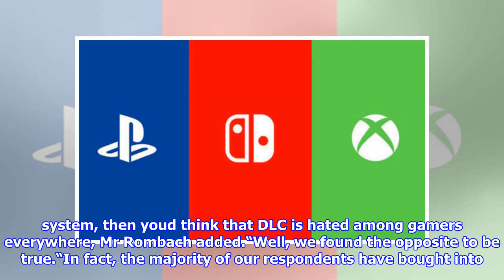Ps4, xbox one and nintendo switch gamers shocking news following huge black friday sales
SONY PlayStation, Microsoft Xbox One and Nintendo Switch owners may have picked up some sensational Black Friday deals this week, but this piece of news regarding DLC and Microtransaction purchases. DS PS4, Xbox One and Nintendo Switch gamers SHOCKING news following huge Black Friday sales Its been a huge week for gamers across all major platforms. PS4, Xbox One and Nintendo Switch owners have been able to pick up some excellent Black Friday deals, but as many might know, thats not where game stop making money. DLC and ingame microtransactions also make up a big portion of game developers income. But this week, despite the recent uproar over loot boxes, its been revealed that more than 80% of players would still buy a video game even if it was stuffed full of these controversial microtransactions. Though microtransactions have never been particularly popular, the gaming community has especially outraged after EA forced hated ‘loot boxes’ on players of its new Star Wars Battlefront 2 ga...